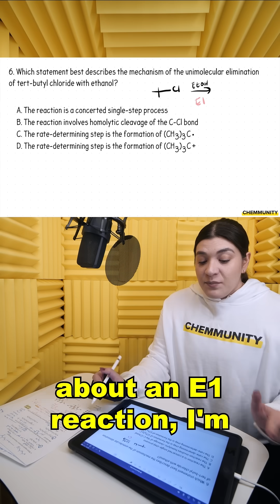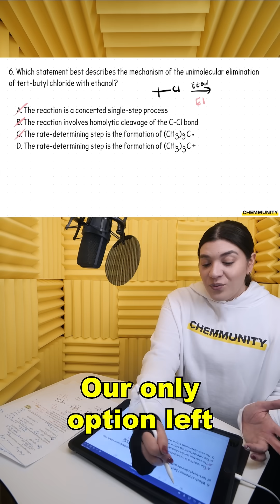ACS Question: Which statement best describes an elimination reaction?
📽️ This is a clip from my 70 question ACS practice final exam found only on Chemmunity!

💯@Chemmunity is an incredible resource that has over 200+ instructional videos, practice problems, practice exams, our own AI. Chemmunity currently focuses on Organic Chemistry 1 and 2 topics.

💯 Start Understanding Ochem Today! 🎉